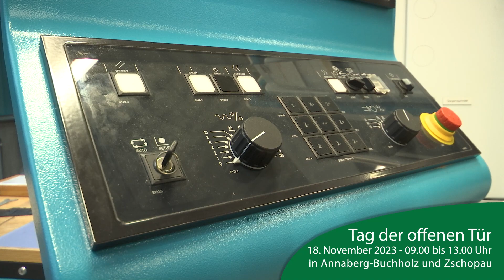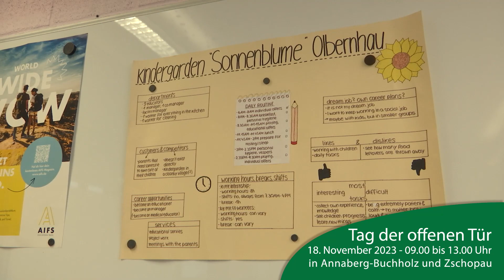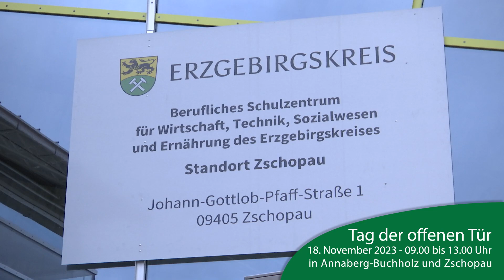BSZ Annaberg-Buchholz und Zschopau ...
... laden zum Tag der offenen Tür